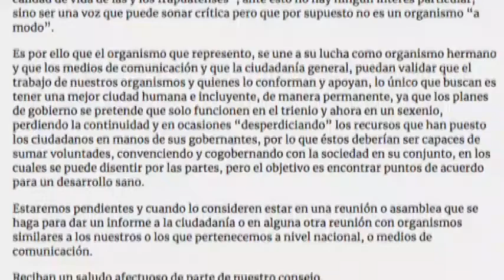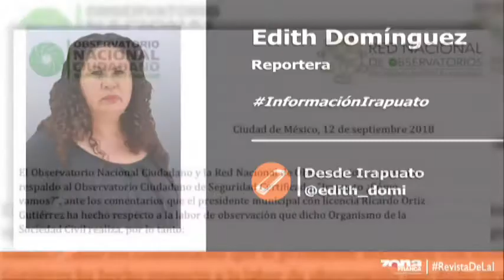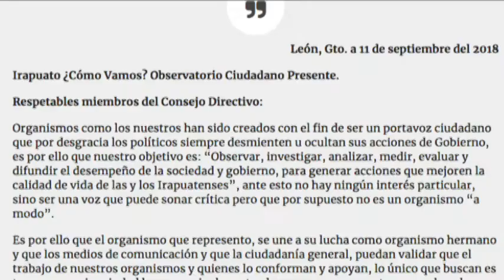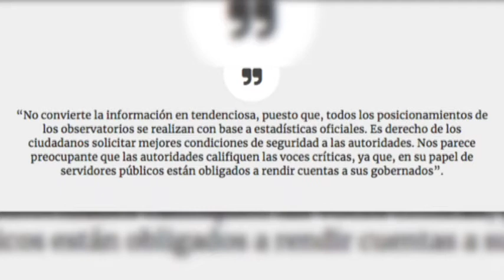Zfreporte: Observatorios Ciudadanos cierran filas ante rechazo de Ricardo Ortiz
León, Gto. Tras el rompimiento declarado que expresó el alcalde reelecto Ricardo Ortiz con organizaciones empresariales, el Observatorio Nacional Ciudadano y la Red Nacional de Observatorios respaldaron al Observatorio Ciudadano “Irapuato, ¿Cómo Vamos?” y le pidieron a Ortiz Gutiérrez tenga apertura y tolerancia ante las críticas, además lo exhortaron a no politizar las posturas que han expresado en los últimos días dichas asociaciones; por su parte, el Observatorio Ciudadano de León (OCL) expresó su respaldo a su homóloga irapuatense.